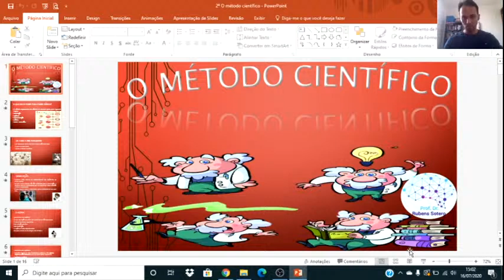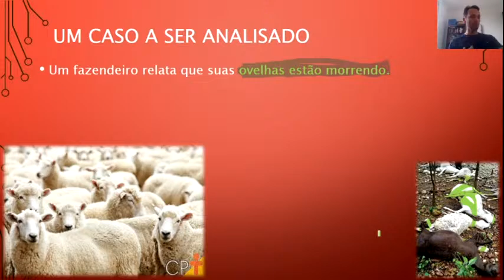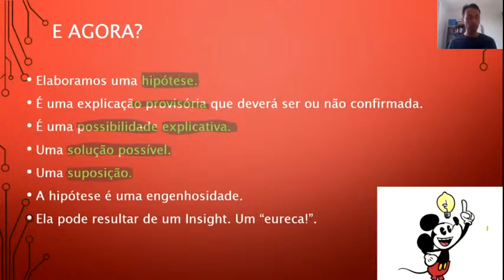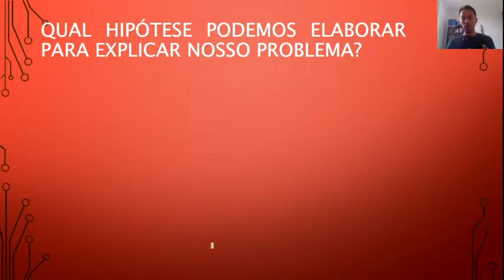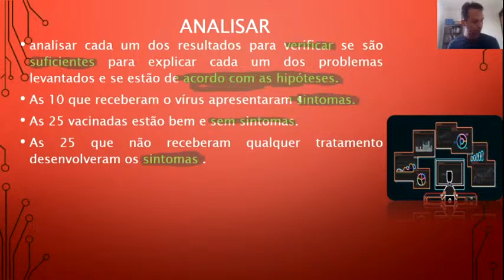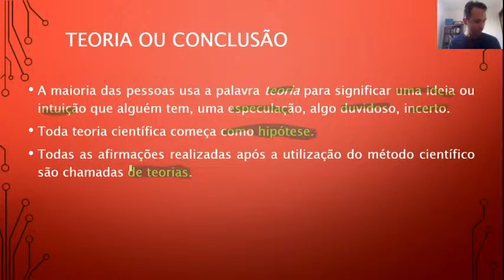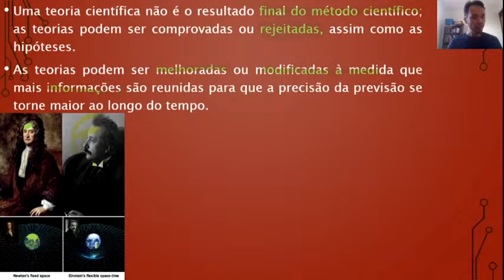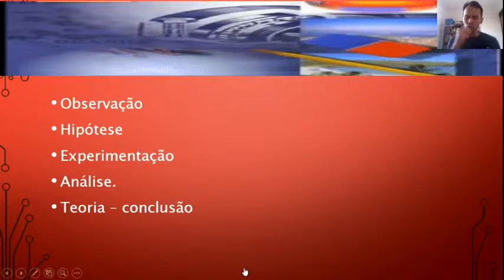Curso de Filosofia da Ciência - O método científico - 2º aula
Curso de Filosofia da Ciência ofertado pelo prof. Dr. Rubens Sotero como apoio da Escola Cônego Luiz Gonzaga de Oliveira.